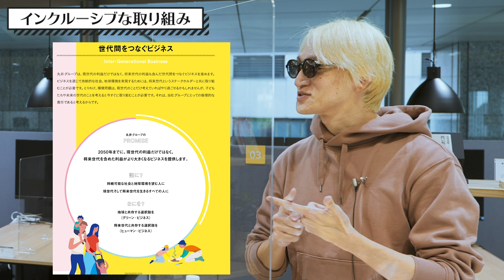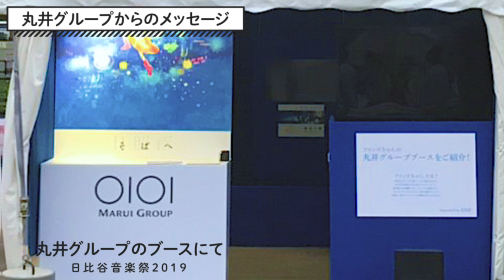誰も置き去りにしない《インクルージョン》な社会をつくる会社【日比谷音楽祭 × 丸井グループ】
日比谷音楽祭2020にご協賛いただいた企業様をご紹介🤲

小売業だけにとどまらず、誰も置き去りにしない《インクルージョン》という考え方で豊かな社会をさまざまな視点と事業からつくっていく丸井グループ。
たなしんが会社に訪問して、アニメ事業部 渡辺康矢さん、イベント開発部 松山優里さんに興味深いお話をたくさん伺ってきました🔥🔥🔥

日比谷公園とその周辺にて開催する「フリーで誰もが参加できる、ボーダーレスな音楽祭」日比谷音楽祭の公式YouTubeチャンネル(HYC)です。
HYCプロデューサーは、たなしん🔥（グッドモーニングアメリカ）
※2020年は5月30-31日に開催予定でしたが、新型コロナウイルス感染拡大の影響で中止となりました。